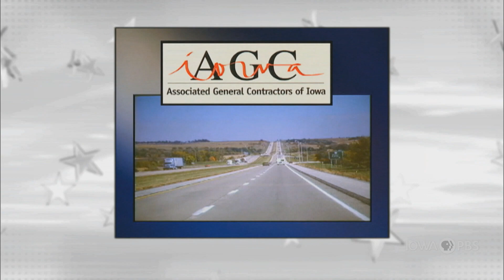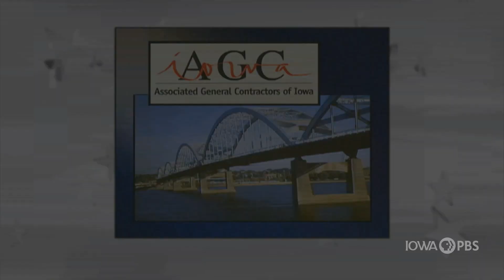City Mayors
On this edition of Iowa Press, Tiffany O’Donnell, mayor of Cedar Rapids, and Russ Trimble, mayor of West Des Moines, discuss what’s happening in their communities and how their city governments are addressing a number of issues, as well as how certain public policies at the state level impact local governments.

Clay Masters, host and lead political reporter for Iowa Public Radio, serves as the Iowa Press host and moderator. Joining Clay at the Iowa Press table are Caleb McCullough, Des Moines bureau chief for Lee Enterprises, and Linh Ta, reporter for Axios Des Moines.